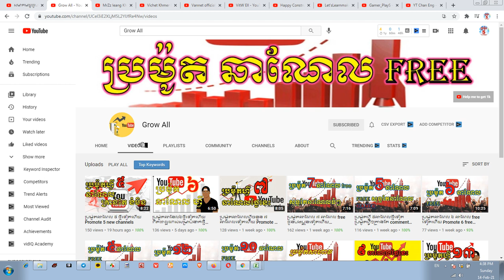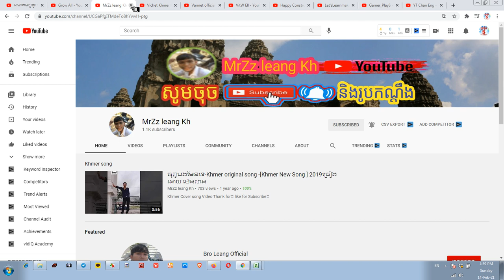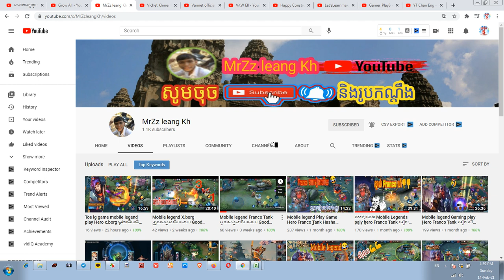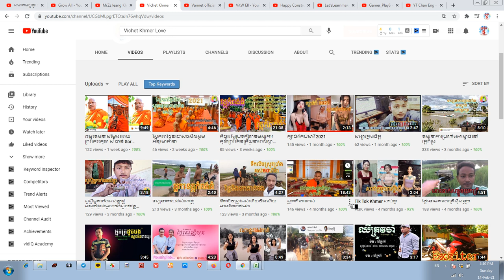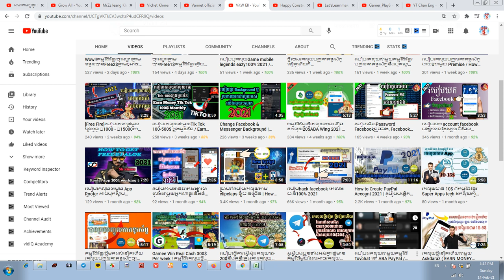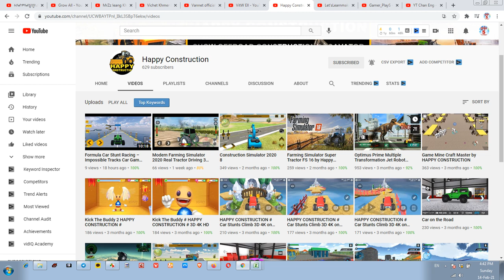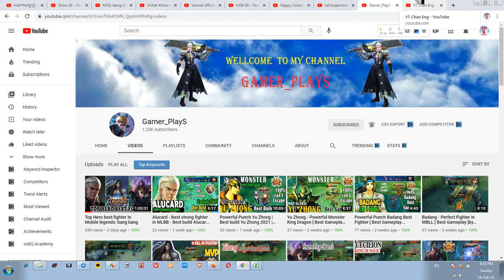ប្រម៉ូតឆានែល Free | Promote 9 Channel Free | Get More Subscriber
ដើម្បីទទួលបានមេរៀនថ្មីទាក់ទងនឹងការរកលុយតាមយូធូប

និងជួយពន្យល់ណែនាំអំពីគោលការណ៍និងវិធីសាស្រ្តដើម្បីជោគជ័យជាមួយយូធូប. ។
សូមអរគុណ